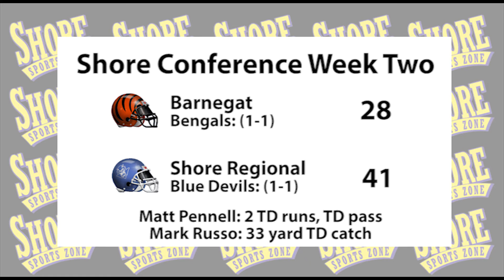Shore Regional 41 Barnegat 28 Week Two Highlights